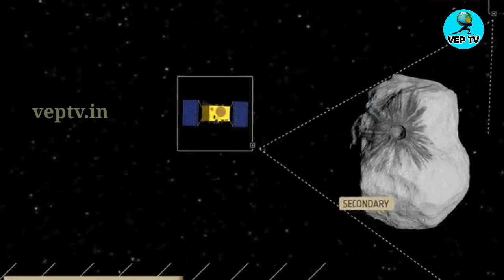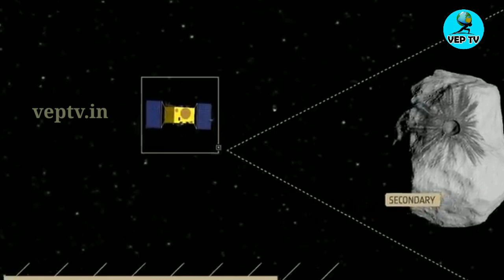நாளை விண்கல்லில் மோதும் விண்கலம்|சினிமாவில் நடக்கும் கற்பனை நிஜமாகிறது DART MISSION|SPACE NEWS|VEPTV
சினிமாவில் நடக்கும் கற்பனை நிஜமாகிறது ! AESTROID HITTING DART MISSION|TODAY SPACE NEWS|VEPTV.IN